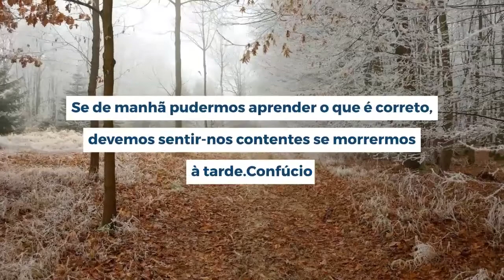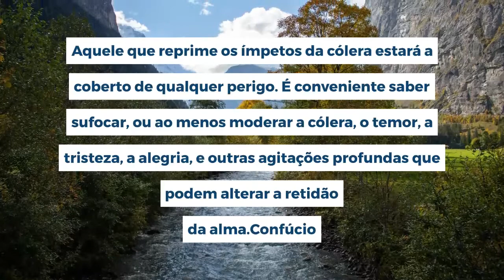Mensagens e frases de hoje: 02 de Setembro de 2021 | Portal Blog do Lago